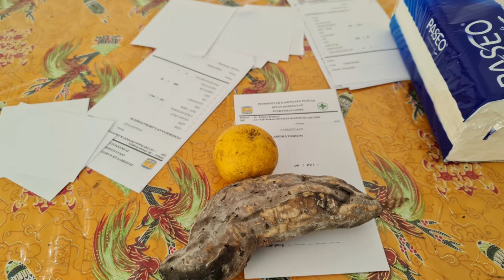Dokter Puskesmas Distrik Gome Kabupaten Puncak Ilaga.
Ini video aktivitas Dokter Puskesmas di Distrik Gome Kabupaten Puncak Ilaga.

Kabupaten Puncak Ilaga terletak di provinsi Papua. Oo yaa kawan, pemandangan alamnya disini indah sekali. Dapat teman2 lihat di channel ini.